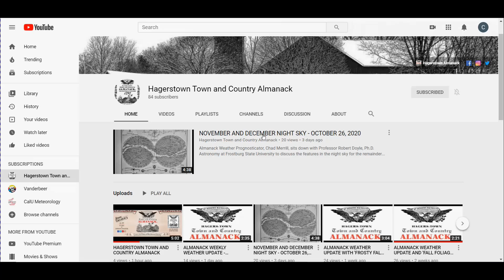THE ALMANACK TALKS TO AGRICULTURAL EXPERTS!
Almanack Weather Prognosticator, Chad Merrill, introduces two experts in the field of agriculture who will provide specific content as it relates to the seasons coming up on our newly added Agriculture and Farming section